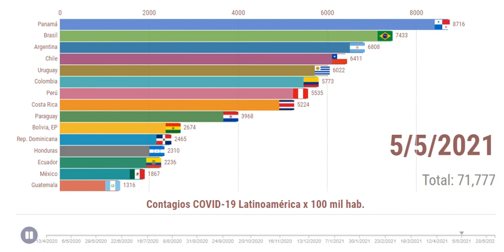Contagios covid-19 Latinoamérica x 100 mil habitantes | abril 2020 a junio 2021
Carrera de barras del curso de la pandemia e América Latina y el Caribe por cada 100 mil habitantes.
El recurso permite ver de manera gráfica aceleraciones de casos detectados.